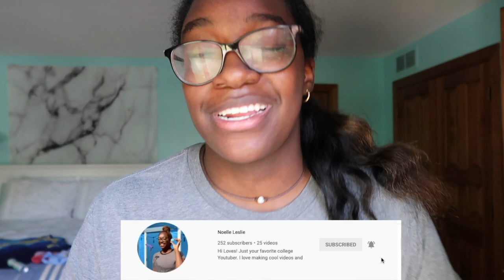Summer Beach Vlog ft. my friends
This is my summer beach vlog with clips of some of my time at the beach with my friends! This summer beach vlog is the real deal so there isn't much editing, because I want to be real. I hope y'all enjoy it! Much love!!

TheBossBabesCo Get 30% your order: NOEYLESLIE